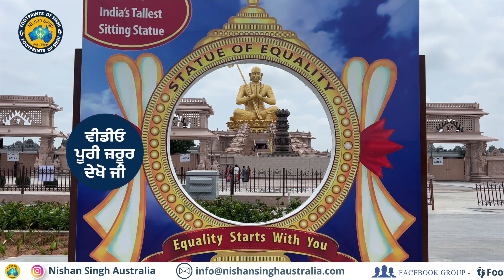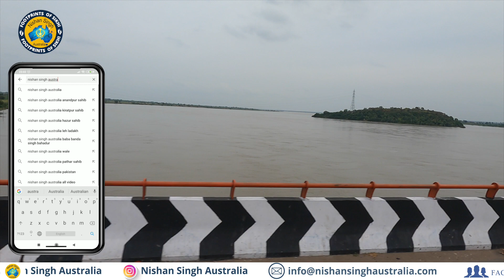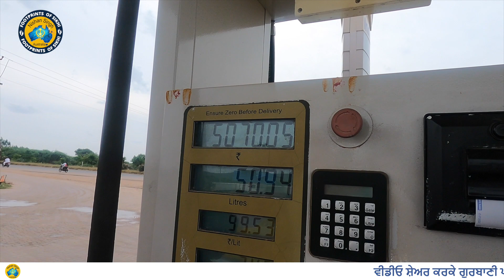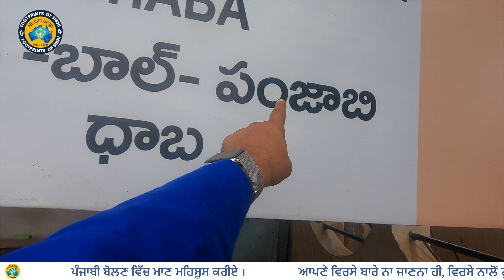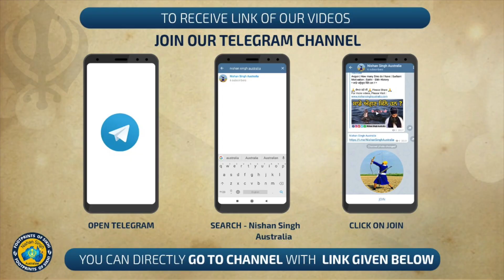ਪਹਾੜਾਂ ਦੀ ਸੁੰਦਰਤਾ ਤੇ ਲੰਮਾ ਸਫਰ । Statue of Equality | Telangana to Andhra P. 👣Footprints of Sikhi 19